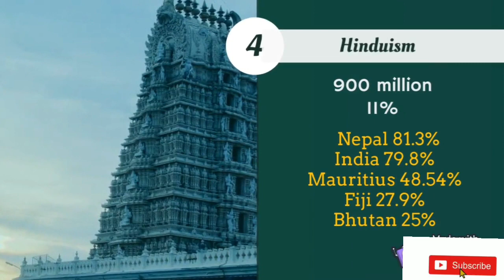Top 10 religions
top 10 religions overall the world